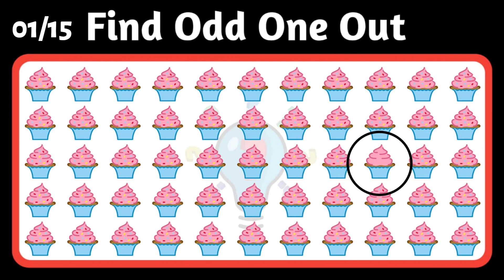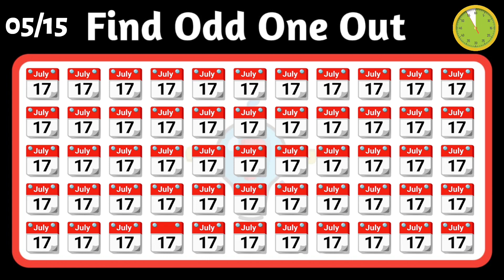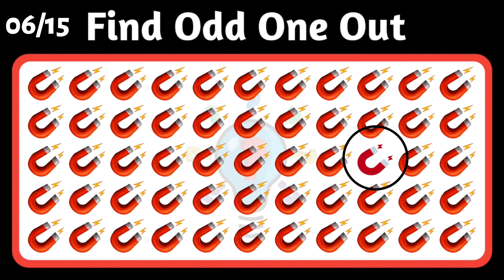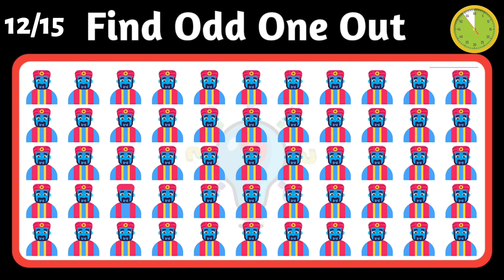Find The Odd Emoji Out | Spot The Differences Game | Emoji Puzzle Quiz | #195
Puzzle Station

• Most games and picture puzzles feature popular cartoon characters and emojis in challenges that will test your basic knowledge, perc eption skills and powers of observation.